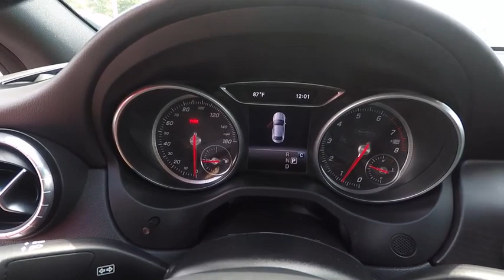2017 Mercedes-Benz CLA CLA 250 4MATIC St. Charles IL R0272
2017 Mercedes-Benz CLA CLA 250 4MATIC

**CERTIFIED BY CARFAX- NO ACCIDENTS AND ONE OWNER!**. 2.0L I4 Turbocharged 32/23 Highway/City MPG WhiteAwards:  * ALG Residual Value AwardsShopping at Mercedes-Benz of St Charles is car buying the way it should be: fun, informative and fairHere are our promises:* Transparent Pricing and Sales Process!* Pressure Free, Efficient, Friendly, and Helpful Sales Staff!* One Massive Inventory For One Stop Shopping!* No Hassle Sell or Trade Any Car* Pressure Free Road Test* Certified Factory Backed Service with Shuttle Service and Free Loaner Cars!Mercedes Benz of St Charles - The Best or Nothing! - Come See For Yourself Today!